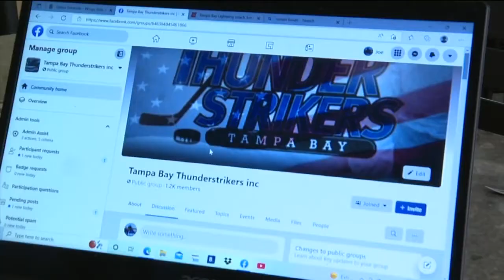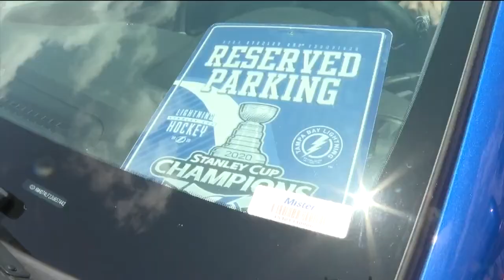Lightning super fan connects the team with the community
Lightning fan Joe D'Angelo hosts a podcast, runs a fan page and organizes a toy drive all in the name of The Bolts.